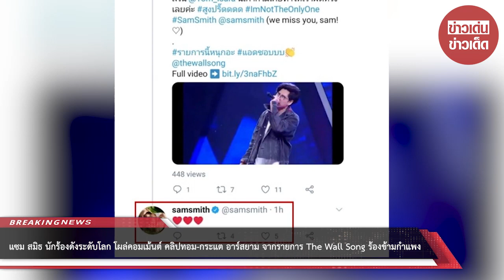แซม สมิธ นักร้องดังระดับโลก โผล่คอมเมนต์ คลิปทอม-กระแต จากรายการ The Wall Song ร้องข้ามกำแพง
ขอบคุณที่มา :
ขอขอบคุณข้อมูลจาก: